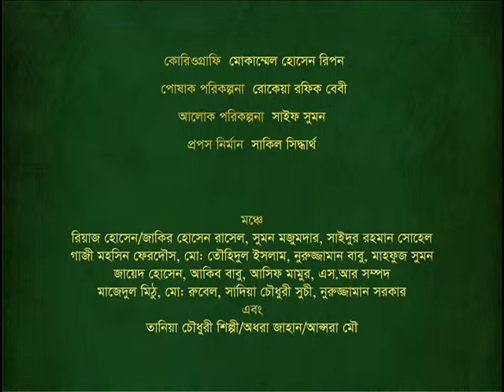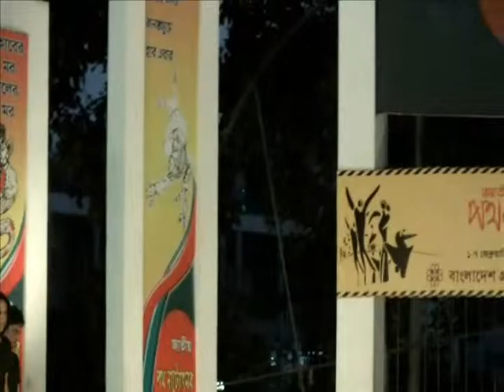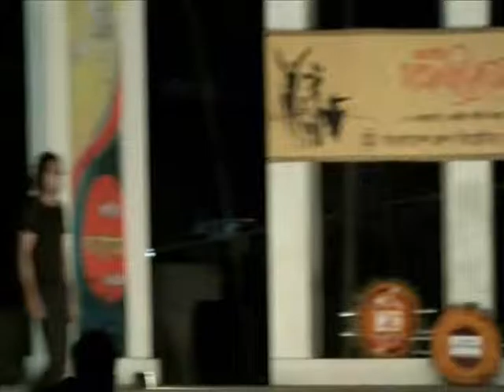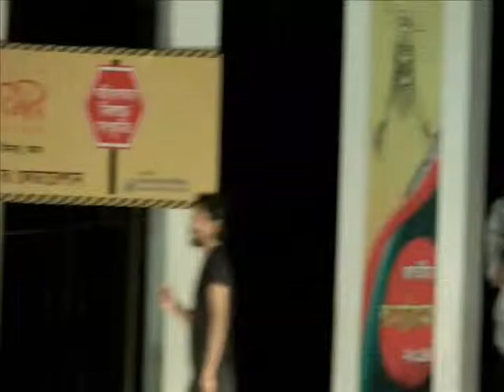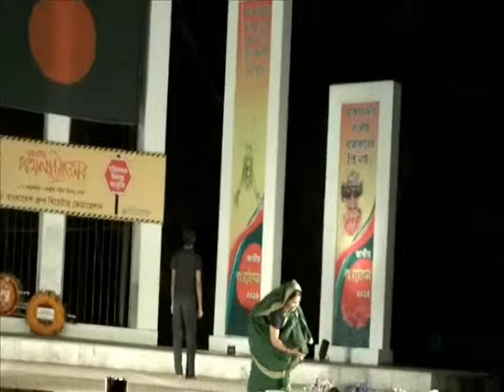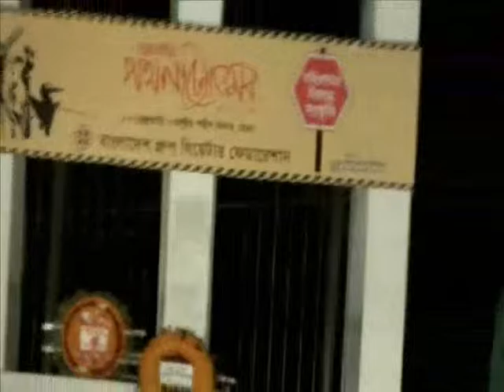Jonom Dukhi Maa By Theatre Art Unit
Play writer : S M Solaiman
Direction : Mohammad Bari
Premiere Show : 13 April, 2013

On Stage
Reaz Hossain/Zakir Hossain Russell, Shumon Mozumder, Sydur Rahman Sohel, Gazi Mohsin Ferdous, Md. Towhidul Islam, Nuruzzman Babu, Mahfuz Sumon, Zaed Hossain, Asif Mamoor, S.R Sompod, Shajib Ahamad, Akib Babu, Mazedul Mithu, Md Rubel, Sadia Chowdhuri Suchi, Nurujjaman Sarker Jaman
Tania Chowdhury Shilpi/Adhora Jahan/ Opshora Mou as Maa.

Back Stage
Play writer, Lyrics & Compose : S M Solaiman
Background Vocal : Durba Boiddo, Temir Nondi, Rima Forique, Selim Mahbub, Sharna Sharkar, Hasnat Prodip, Porikkhit, Dhiman, Sayed, Apurbo Bosh & S M Solaiman
Background Voice : Mozibur Rahman Dilu, Rokeya Rafique Baby, Abrar Jaman Mishuk
Choreography : Mokammel Hossain Ripon
Costume design : Rokeya Rafique Baby
Light Design : Saif Suman
Logo design : Shahinur Rahman
Props management : Asif Mamoor